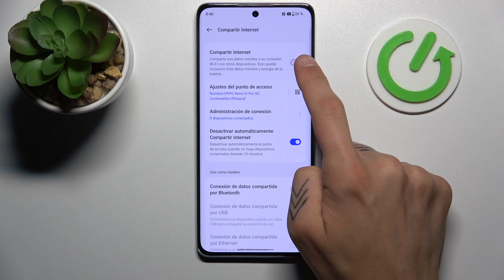Cómo compartir Internet en OPPO Reno 10 Pro - punto de acceso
¿Necesitas compartir tu conexión a Internet desde tu OPPO Reno 10 Pro? En este video, te mostramos cómo activar la función de Hotspot y compartir tu conexión de datos móviles con otros dispositivos. Sigue nuestra guía paso a paso y mantente conectado en cualquier lugar.

Cómo compartir Internet en OPPO Reno 10 Pro.
Guía completa: Activar Hotspot en OPPO Reno 10 Pro.
Pasos para compartir la conexión de datos móviles en OPPO Reno 10 Pro.
Compartir Internet con otros dispositivos desde OPPO Reno 10 Pro.
Mantente conectado: Utilizar la función de Hotspot en OPPO Reno 10 Pro.